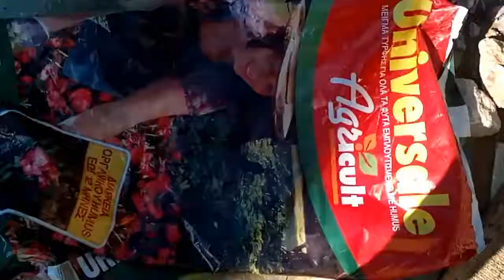ИСТОД (Polygala) ПОСАДКА !!!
В видео высаживаем Истод (Polygala) дерево. Показываем, что мы используем и для чего? Заключительный этап -формирование кроны, как и зачем? После посадки, растение следует хорошо пролить.